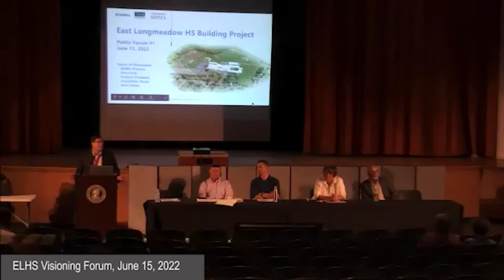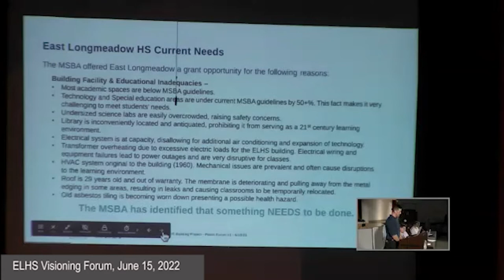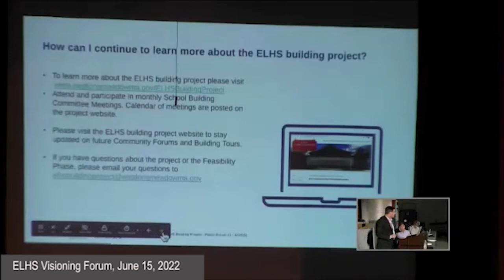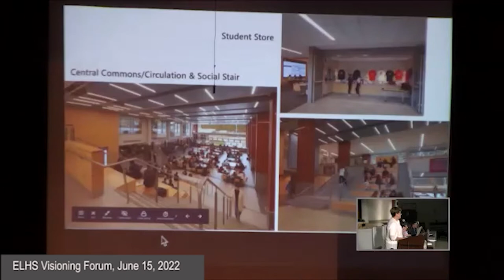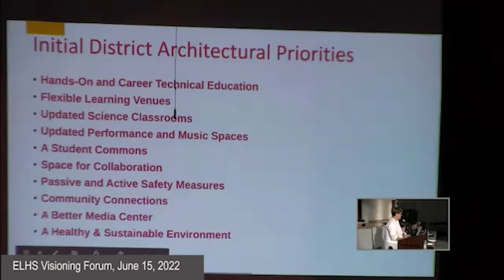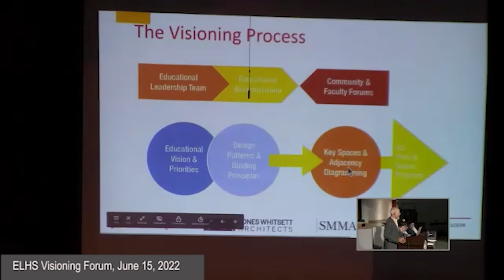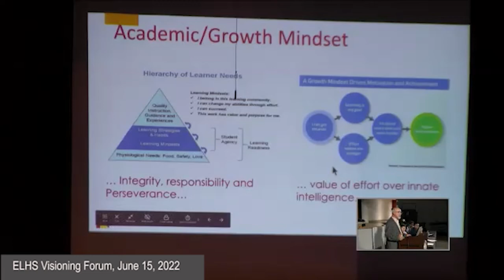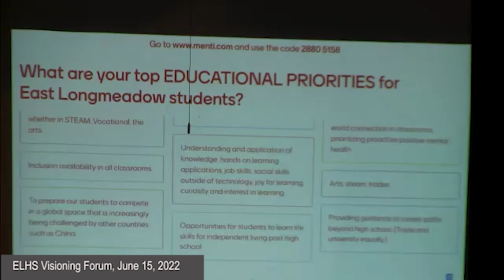ELHS Community Visioning Forum, June 15, 2022